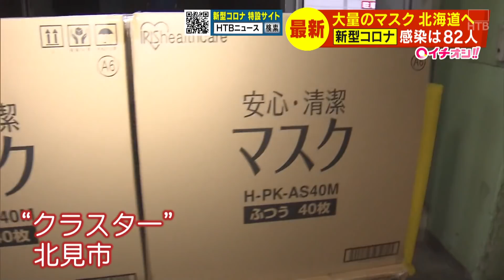大量のマスク北海道へ 政府の求めに応じて100万枚が…【HTBニュース】